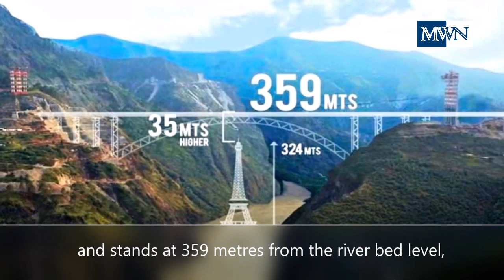China- DRIVERLESS Bullet TRAIN / UK- Fossilised SEA DRAGON / India- World’s HIGHEST Railway BRIDGE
News on China, UK, and India.

China has unveiled a driverless bullet train named “Fuxing” which will ferry passengers to and from the Olympic venues.  Source: INSIDER

A huge fossilized sea dragon is found in the Rutland Reservoir in the UK. Source: BBC News

India is constructing the world’s highest rail bridge, named Chenab Bridge, and is scheduled to be finished this December 2022. Source: NEW INDIAN EXPRESS

CREDITS to:

PHOTOS

Image by Travel China Guide
Image from Top China Travel
Image by BBC
Image by Piyush Goyal from Twitter
Image by Hello Travel
Photo by Mathan Kumar on Unsplash

10 SECS BROADCAST BREAKING NEWS OPENER